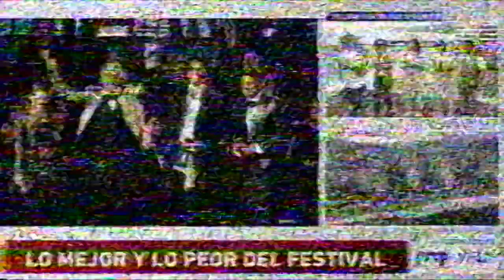Recepción de Mega canal 9 repetidora Chillán (NTSC 60 fps)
Recepción de la repetidora de Mega en el canal 9 de Chillán, grabado en VHS SP.